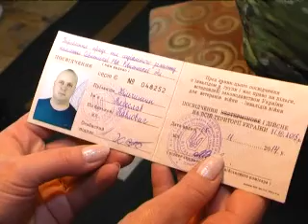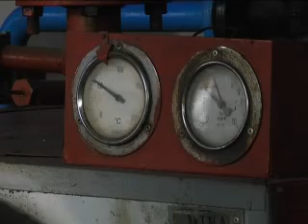Shtrihi z Naturu 15 01 28 MPEG1 Web PAL